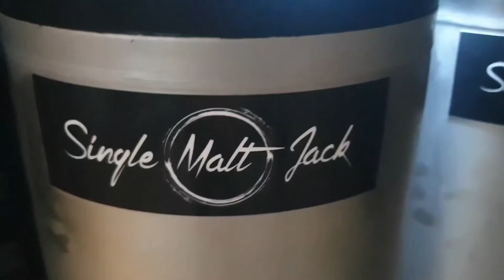EP22 Archie Rose the Worlds Best Rye Malt Whisky 2020, Australia's Best Whisky!? Review With Matty.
Episode 22, Single Malt Jack reviews the Archie Rose Distilling Co Rye Malt Whisky. This Rye has just won the worlds best Rye Whisky award for 2020. Whisky review with my brother in law Matty.